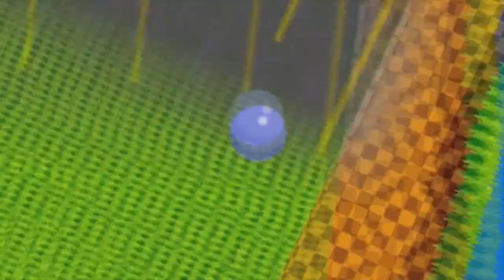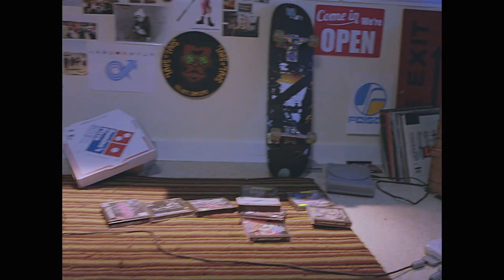Top 10 Melhores games de Playstation!!!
Após ter tentado fazer acordos com a Sega e Nintendo para lançar seu console, a Sony decidiu encarar sozinha o mercado dos video games, lançando no final de 1994 o seu primeiro console, o PlayStation. Foi ali que começou a trajetória de sucesso da Sony e presenteou nos jogadores com uma enorme e excelente biblioteca de bons jogos.